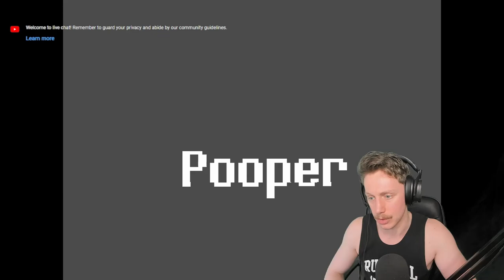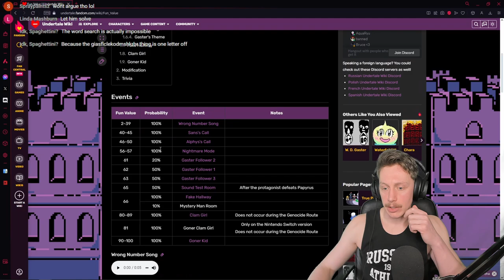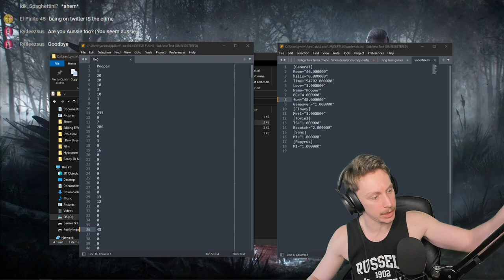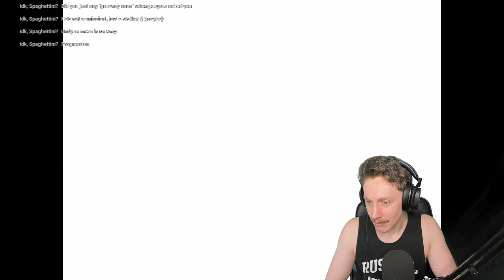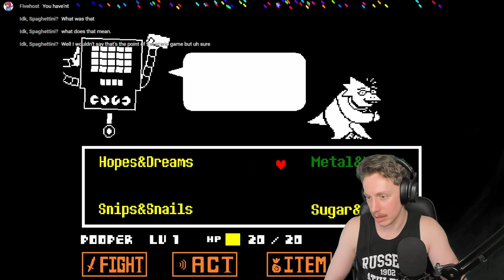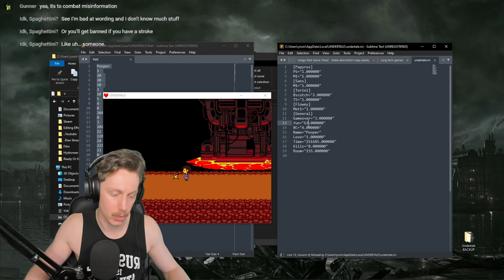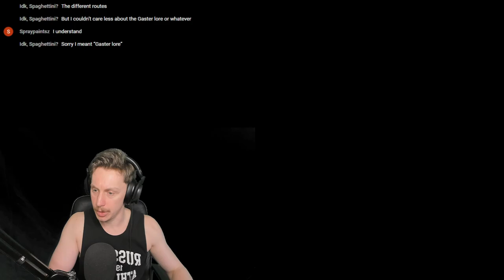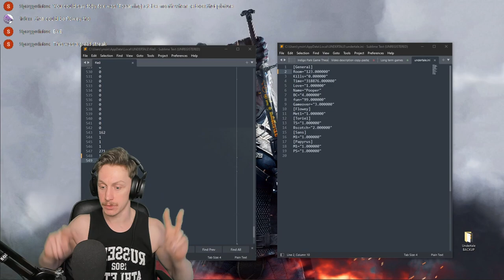UNDERTALE: SECRET HUNT (Uncut)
And yet... Gaster's still dead.
Cry me a river of tears, so I may bask in the wet resplendence of the theories I craft.